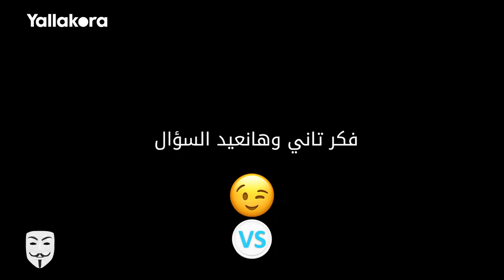شوف اختيارات محمد شوبير في فقرة الأسئلة السريعة.. وقال ايه لما سألناه عن الشحات وخالد النبوي؟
المذيع: أحمد شوبير ولا مصطفى شوبير؟
محمد: مصطفى طبعا
المذيع بيكرر السؤال: أحمد شوبير ولا مصطفى شوبير؟
محمد: أحمد شوبير